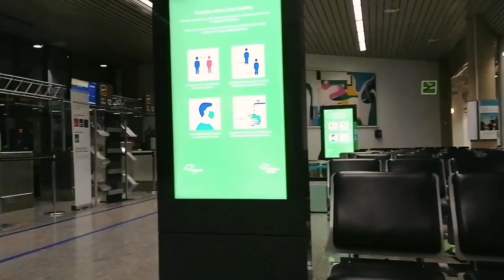GOING BACK TO ENGLAND AFTER 2 YEARS!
Hey guys, today I finally flew home after ages! I wanted to share my experience travelling from Slovenia to England during this crazy period in time. So make sure you grab a coffee and enjoy :D

My sisters channel : Tilly Kaur